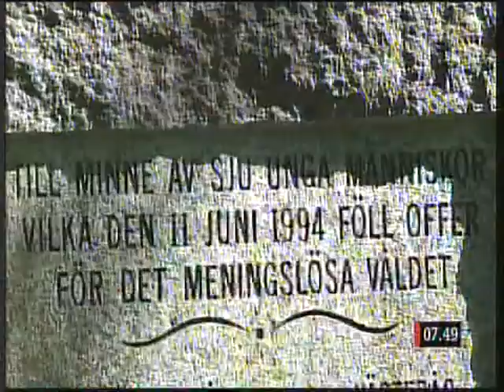SVT 1,Gomorron Sverige - Inför Flinks frigivande.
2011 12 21:Mattias Flinks Advokat Johan Eriksson och Yvone Jurgenson Lumila  mamma till ett av offren uttalar sig om att Flink blir fri 2014.Fänrik Flink sköt ihjäl sju människor i Falun 11 juni 1994 med en AK5.